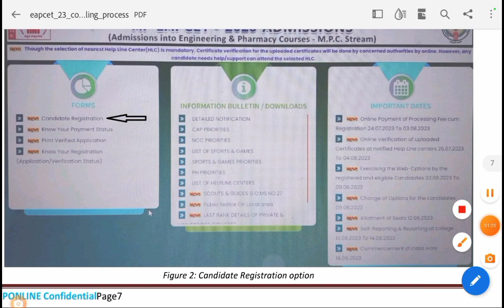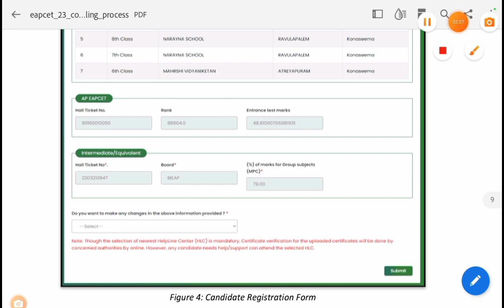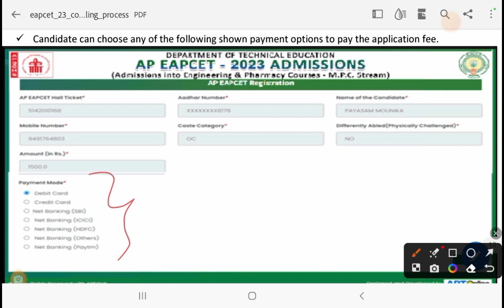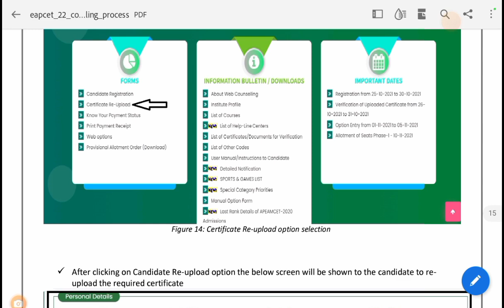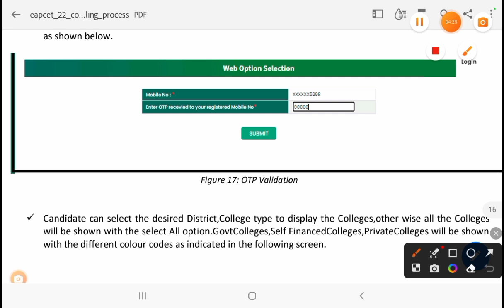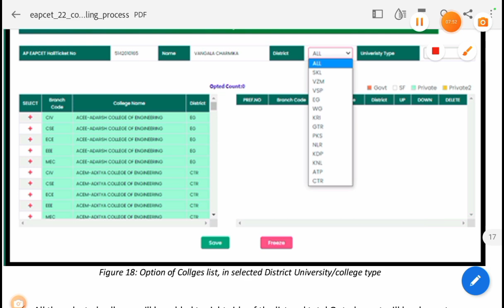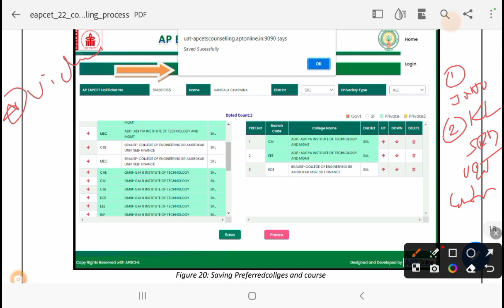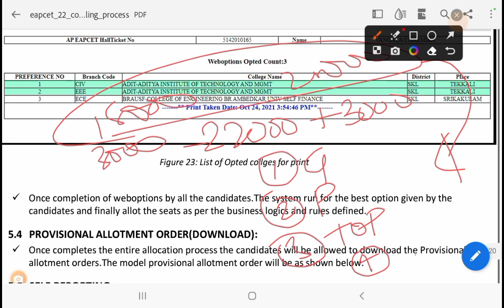AP Eamcet 2nd Phase Counseling, step by step by process of weboptions to get seat in good college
Top colleges in AP based on Highest Salary and Eamcet last yer cutoff

EAMCET Counseling: Do Homework to get Seat in Best College, Best Course with Fee

Ap Eamcet ఏ college లో ఎన్ని సీట్లు మిగిలాయి | engineering college left over seats after 1st phase